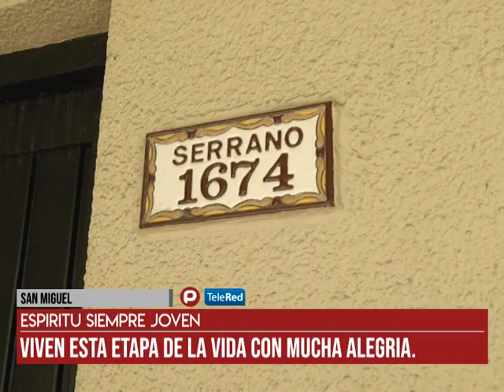San miguel - Espiritu siempre joven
Viven esta etapa de la vida con mucha alegría y compañerismo. Comparten experiencias y ricas meriendas con actividades recreativas. Los abuelos del Centro de jubilados y pensionados “26 de Septiembre” tienen su sede en la calle Serrano 1672 de San Miguel.